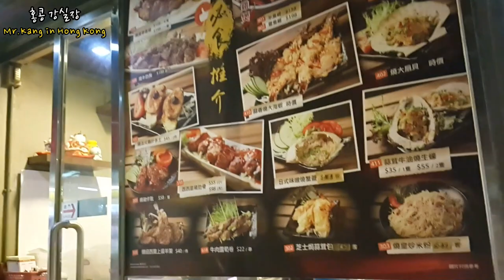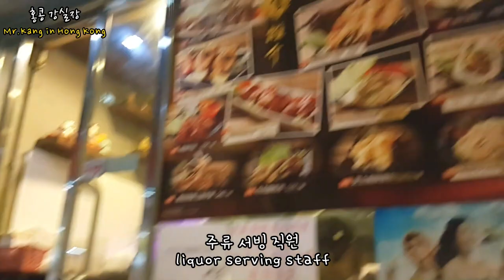홍콩맛집 | 더운 홍콩에서도 이열치열 以熱治熱 매운 닭볶음탕 "까이뽀" 맛집 Spicy chicken in Hong Kong 홍콩강실장의 홍콩맛집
더운 홍콩에서도 이열치열 以熱治熱 매운 닭볶음탕 "까이뽀" 맛집 Spicy chicken in Hong Kong

안녕하세요!!!